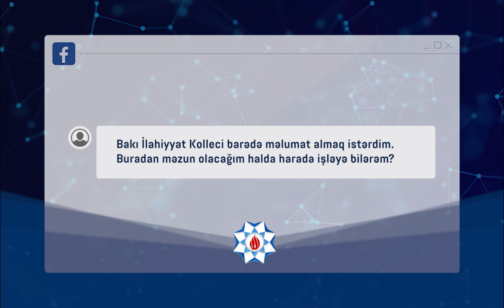Bakı İlahiyyat Kolleci haqqında məlumat.